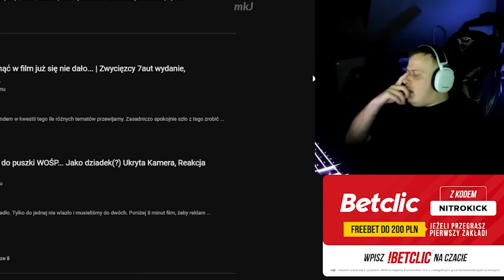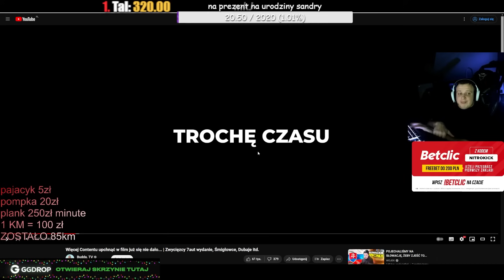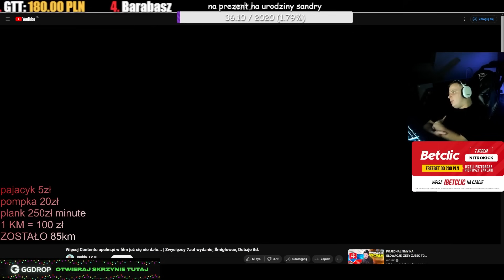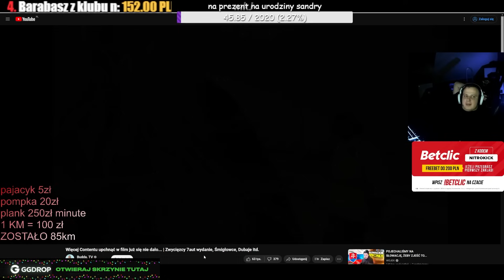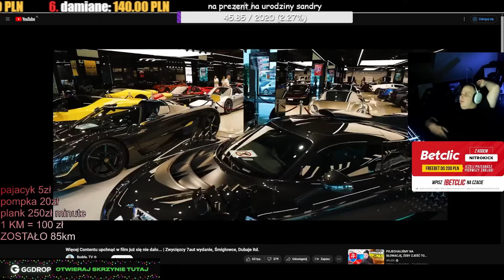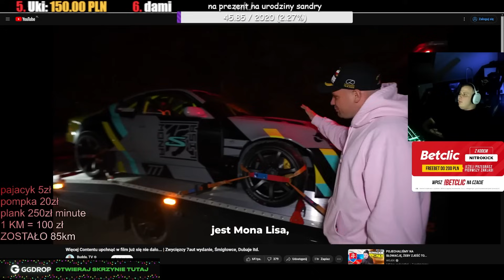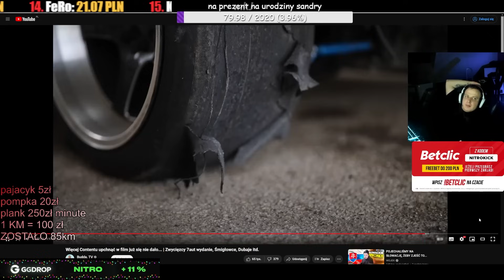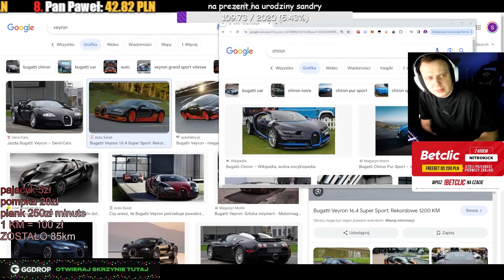NITRO OGLĄDA FILM BUDDY - WYJAZD DO DUBAJU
nitro komentuje film buddy - wiecej contentu upchnac w film juz sie nie dalo
kick/niter